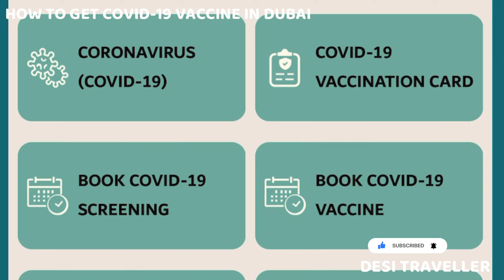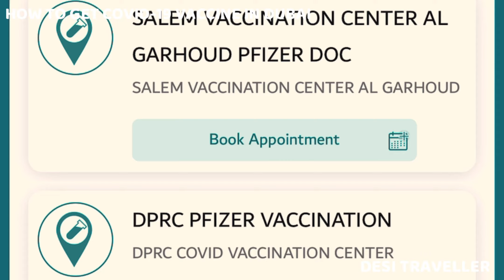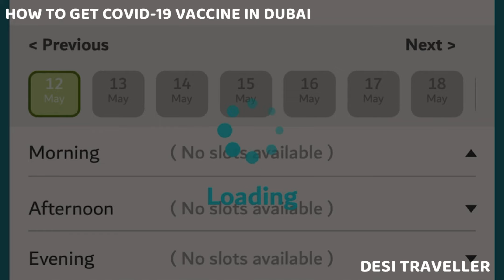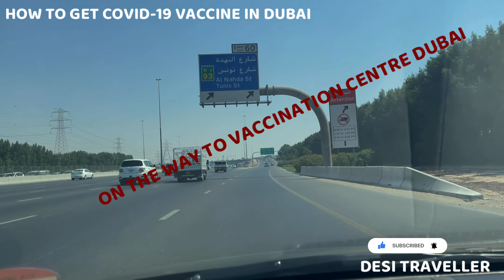HOW TO GET COVID-19 VACCINE IN DUBAI FOR YOU AND FAMILY | FREE VACCINE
Detail mentioned  in video that how to book your covid-19 vaccine and where to get it for free in Dubai